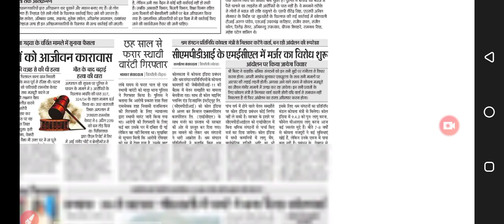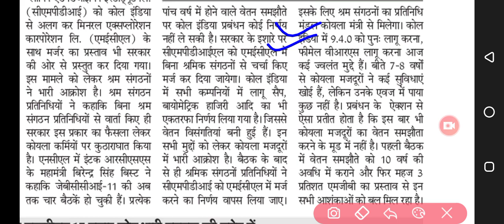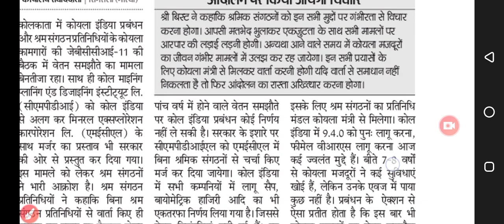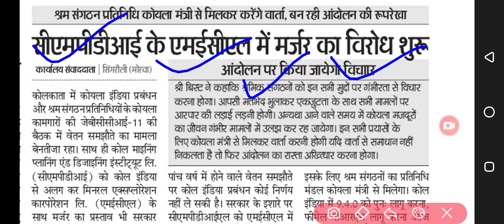NCL Latest News | Coal India Limited Latest News | CMPDI and MECL Merger News | NCL Upcoming Vacancy